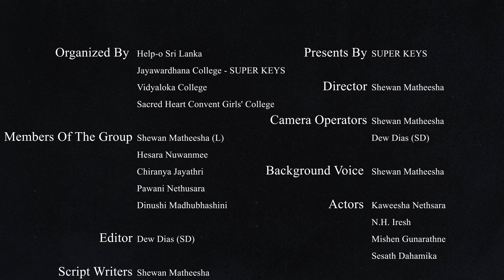Short Video created by Jayawardhana College, Dangedara, Galle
SHORT VIDEO COMPETITION – WORLD ENVIRONMENT DAY CELEBRATION

“Making Galle City Plastic Waste Free” is an ongoing project that addresses plastic waste challenges at the global, national, and local levels jointly led by the Ministry of Environment, Sri Lanka, the United Nations Environment Program (UNEP) – Basel, Rotterdam and Stockholm Conventions, (BRS) Geneva, the Institute for Global Environmental Strategies (IGES), and HELP-O, this short video competition represents a key activity for demonstrating student-led actions to reduce plastic pollution.

Encouraging student-led actions to address plastic pollution is a great way to raise awareness and foster creative solutions. The themes for the short videos cover different aspects of plastic waste management, allowing students from three pilot schools (Vidyaloka College, Jayawardena College, Dangedara, and Sacred Heart Convent) in Galle to explore various angles of the issue.

1. Marine pollution and plastic waste categorization
2. Open waste burning field survey
3. Plastic recycling spatial analysis 55ttt
4. Plastic packaging reduction reporting